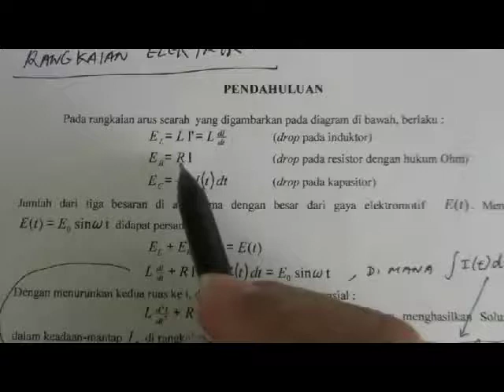[CL206G-ID] Applications of First and Second ODEs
Credit title:

Subject Matter Expert : Wikaria Gazali